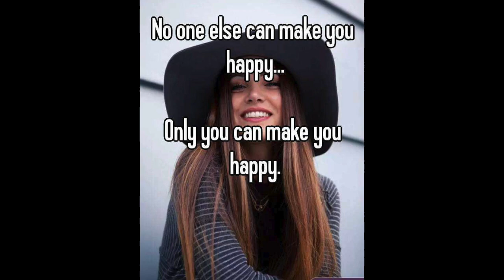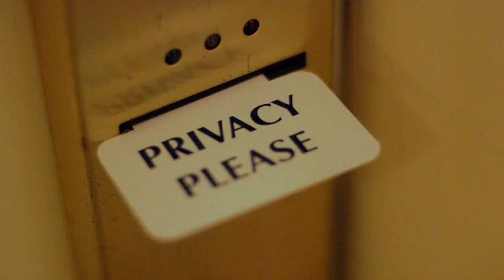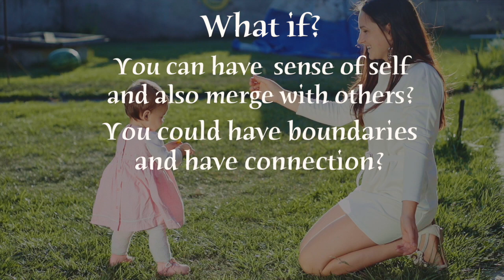I Can Have Me and I Can Have You Too - Teal Swan -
In this episode, Teal has news for you… The door to your heart will be unlocked the minute you get that you have adopted a very unconscious and extremely painful limiting belief that you cannot have yourself and have other people at the same time. And guess what? It isn’t true. There doesn’t have to be a conflict between your sense of self and connecting with other people. You can have boundaries and have connection. You can have yourself and have other people at the exact same time.

If you are in a crisis or if you or any other person may be feeling suicidal or in danger the following resources can provide you with immediate help

Teal Swan is a revolutionary for personal transformation and is one of The Most Spiritually Influential Living People in the world. As a renowned author, speaker and social media star, she travels the world teaching self-development and teaching people how to transform their emotional, mental, physical and spiritual pain.